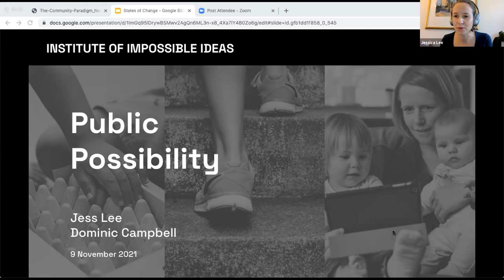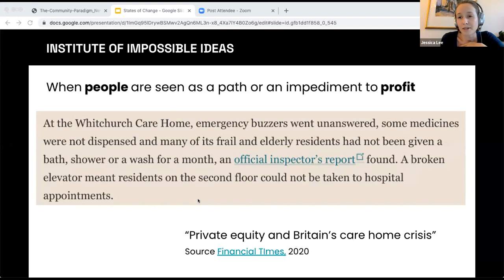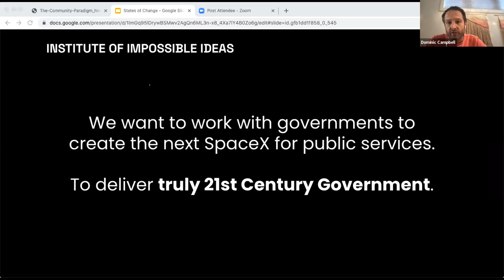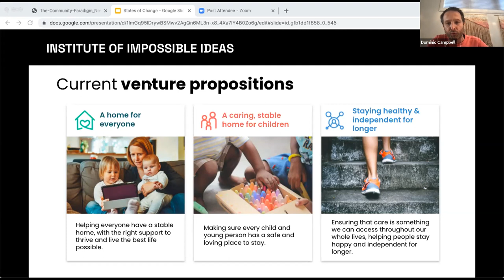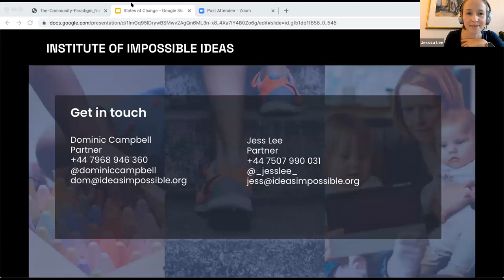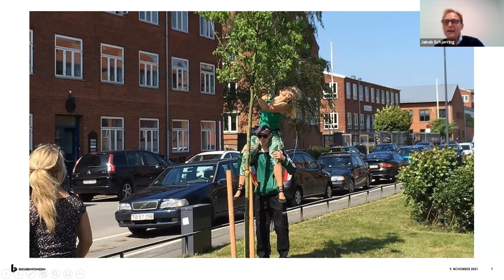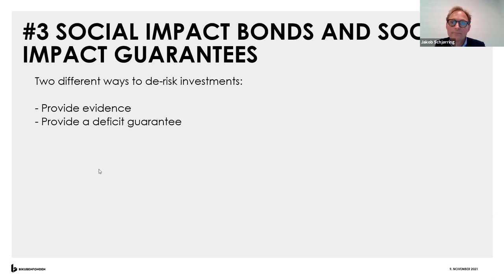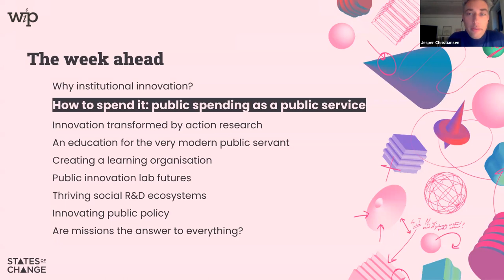WiP: How to spend it: public spending as a public service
Governments spend trillions each year. That is serious market and even society shaping power. We ask: are they spending it well? The world of procurement can often fall prey to long and rigid obligations for services that no longer fit the original intent. But what if it could be done differently, as a force for shaping outcomes as well as contracts. What would that look like?

Join Sascha Haselmayer New America fellow alongside Dom Campbell founder of FutureGov, Jess Lee co-founder of the Institute of Impossible Ideas and Jakob Schjørring from the Bikuben Foundation to discuss the alternative ways that procurement could power a paradigm shift in responding to our social issues.